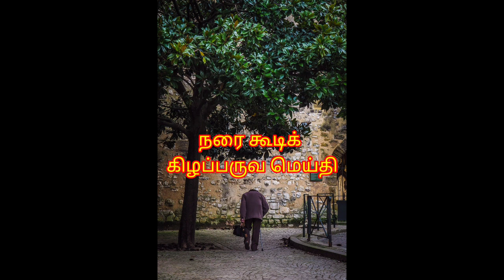நான் வீழ்வேனென்று நினைத்தாயோ| Bharadhiyar kavidhaigal | Dhavamae Tamil Thannambikai neram|Motivation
நான் வீழ்வேனென்று நினைத்தாயோ | Bhradhiyar kavidhaigal | Dhavamae Tamil Thannambikai neram|Motivation

Narrator : Mrs.SathyaSridhar

Photos and Videos Courtesy

Veeramahendra's photography